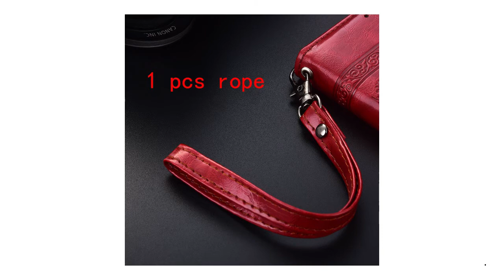Flip Leather Wallet Case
Brand Name: KESIMA
Compatible Brand: XIAOMI
Origin: CN(Origin)
Type: Wallet Case
Design: Plain